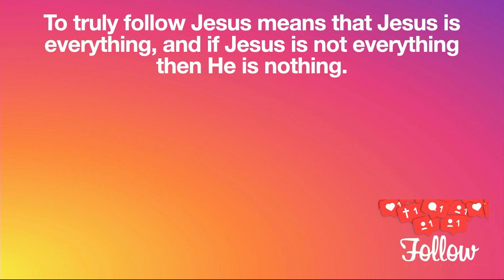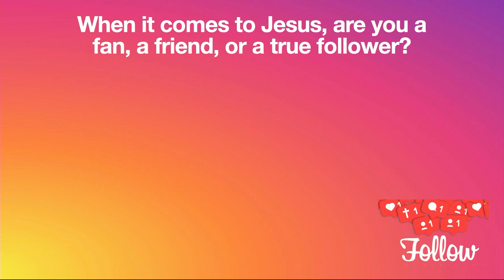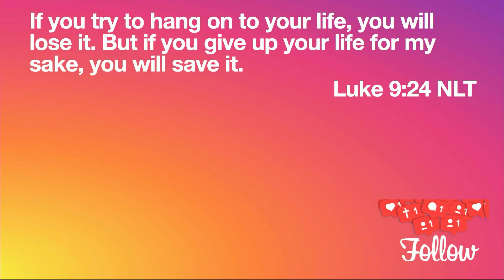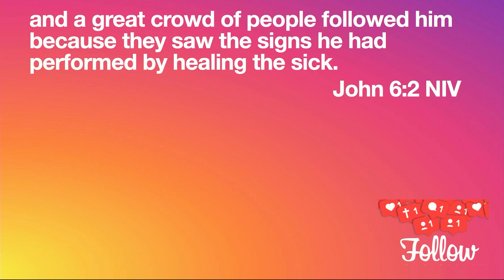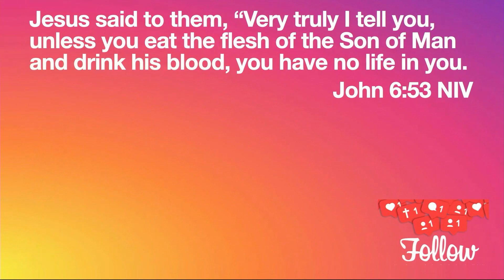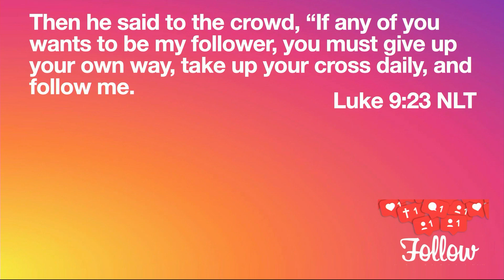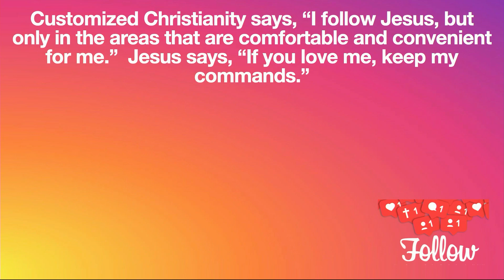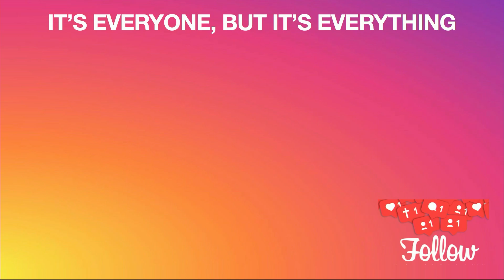Follow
You can now STREAM our Sunday Morning Worship Experience.
Have you given your life to Jesus today? please let us know
We ask that you partner with us to impact people around the world through your giving.